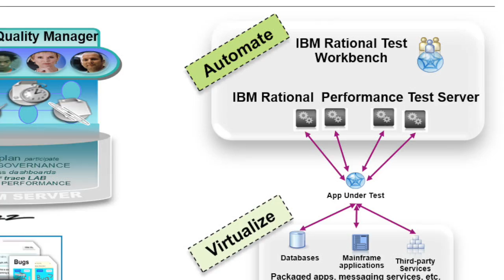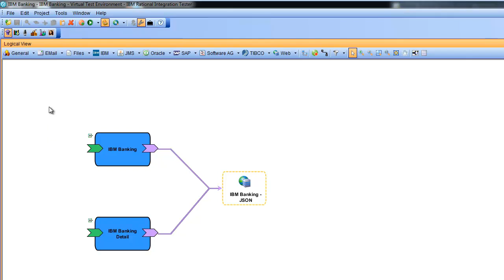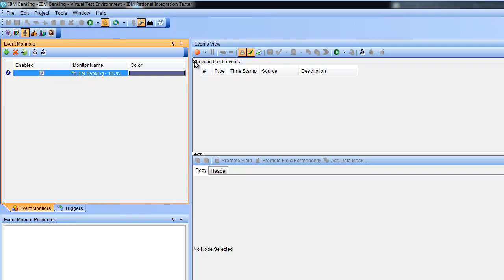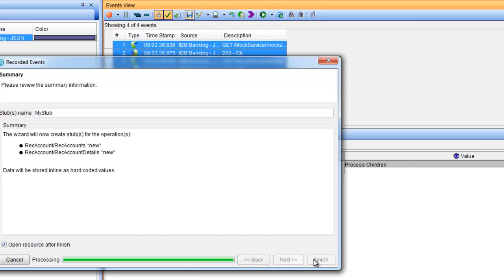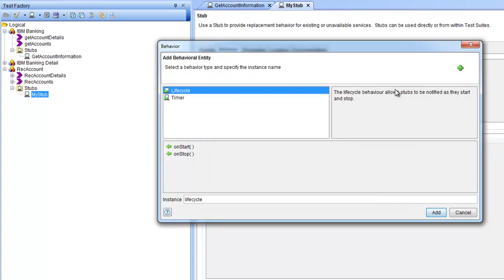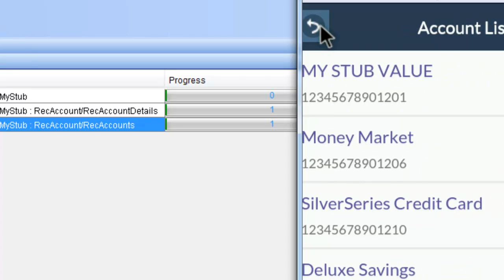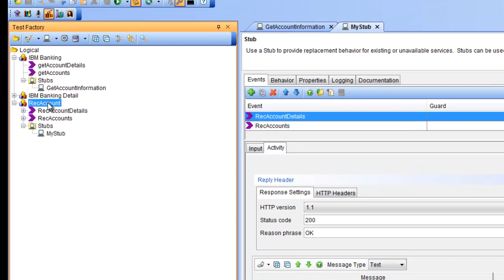(outdated) MF Testing - 03/07 - Service Virtualization Creation (Record Stub)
This video list is related to mobile testing and does cover the following topics.
Test Management, Functional Testing, Test Virtualization and Engage Feedback in an early stage.
These are the videos which will be a part of that list:
1) (1/7) Using / Developing a mobile application (IBM MobileFirst Platform Foundation)
2) (2/7) Functional testing of a mobile application (IBM Rational Test Workbench)
3) (3/7) Create service virtualization for a mobile application (IBM Rational Integration Tester)
4) (4/7) Deploy stubs for productive usage (IBM Rational Virtualization Server)
5) (5/7) Use of the test service virtualization combined with the mobile functional testing (IBM Rational Virtualization Server and IBM Rational Test Workbench)
6) (6/7) Use of test management combined with service virtualization and mobile functional testing (IBM Rational Quality Manager, IBM Rational Virtualization Server and IBM Rational Test Workbench)
7) (7/7) Use of quality assurance in an early stage combined with the test management.
(IBM MobileFirst Quality Assurance, IBM Rational Quality Manager)